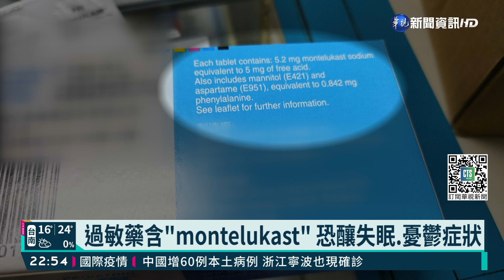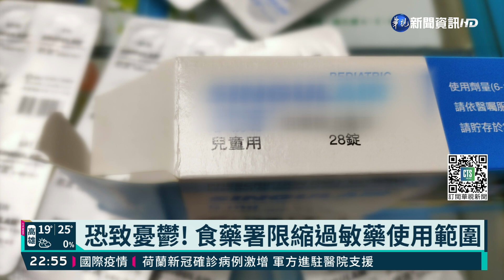恐致憂鬱! 食藥署限縮過敏藥使用範圍｜華視新聞 20211207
吃過敏藥會變得憂鬱嗎？美國食品藥物管理局日前發布，含有「montelukast」成分藥品，用於過敏性鼻炎或氣喘病人時，會出現阻礙睡眠、甚至想不開的鬱悶行為。食藥署今(7)日公告，經過評估認為這類藥品的臨床治療效果，沒有比神經出現不良反應來得明顯，決議這個成分藥品，列為後線用藥，也就是應該等到其他藥品沒有效的時候，才可使用。帶您來看。